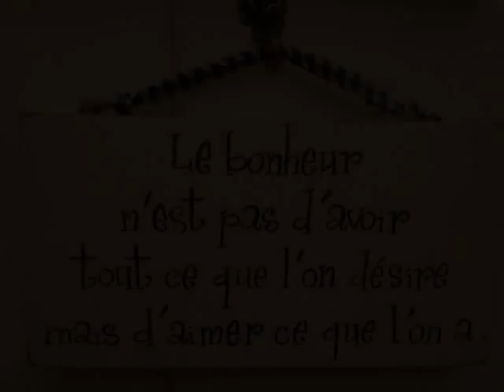Merveilleux tableaux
"La beauté plaît aux yeux, la douceur charme l'âme."

Voltaire